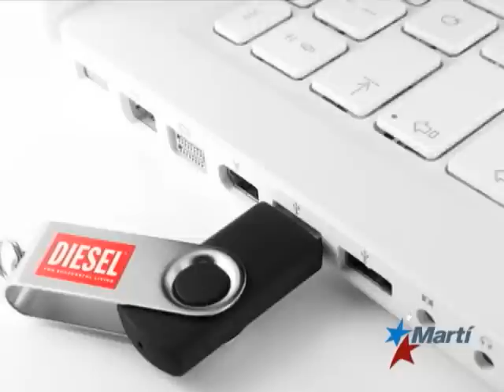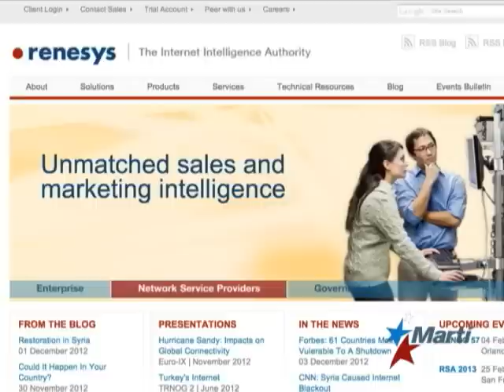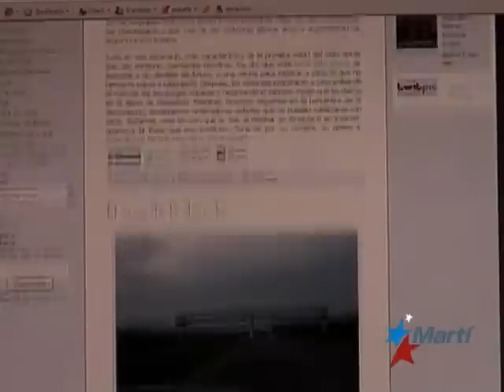TV Martí Noticias — Internet: la manzana prohibida de la sociedad cubana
(TV Martí Noticias) — Cada vez más, la avidez por conocer lo que sucede en su país y el mundo, y que no informa el gobierno central, lleva a los cubanos a capear el bloqueo noticioso que impone el Estado. Eso coincide con un informe que colocó a Cuba entre los estados en que es más fácil desconectar el servicio de Internet.
Ricardo Quintana amplía.